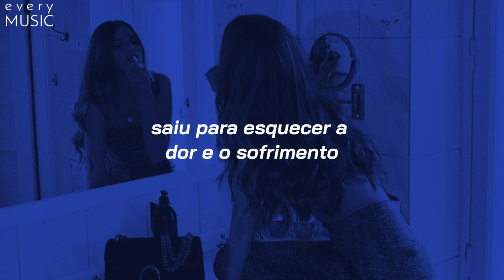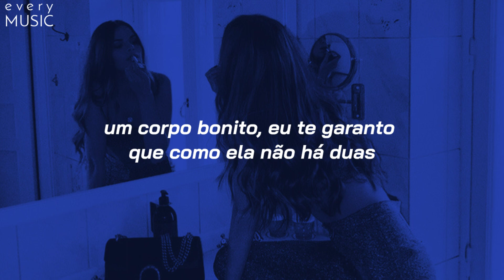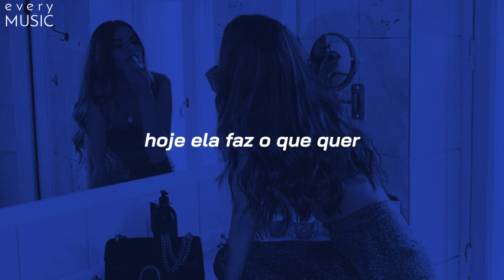Ozuna - Se Preparo (TRADUÇÃO//LEGENDADO)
Olá galera, aqui estou eu recomeçando do zero!
Meu canal foi excluído do YouTube , estou recriando e estarei respostando os vídeos. É complicado, mas não vou deixar isso abalar me trabalho e esforço.

letra

El novio la hizo llorar, mató su sentimiento
prometió palabras que se fueron con el viento

Dale champagne y se prende en candela, esa es mi nena
Dame la champagne y se me prende en candela, esa es mi nena

Que a donde quiera que llegan hacen a las demás lucir ridículas
Con sus amigas de rumba salió, se le vió

Baby
Ozuna
Chris Jeday
Odisea, the album
Gaby Music
Dímelo Vi